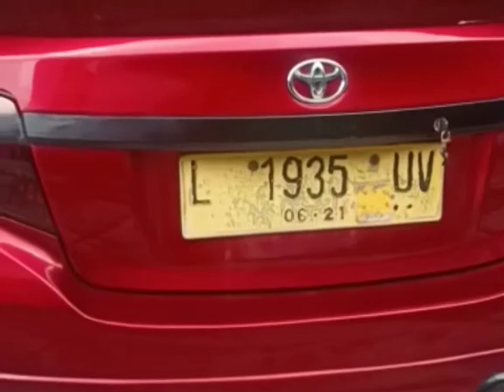HARGA MOBIL MURAH SURABAYA Andre slow Surabaya#sedanmurah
Jenis mobil Toyota hingga saat ini yang ada di Indonesia terbagi menjadi beberapa bagian yaitu SUV, Sedan, Hatchback, MPV, Commercial, ...